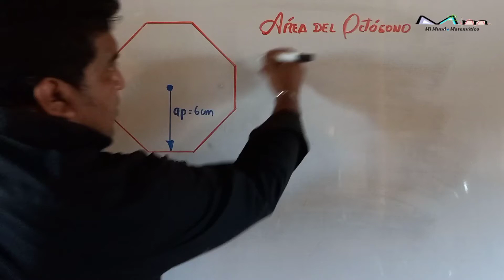Área del octógono